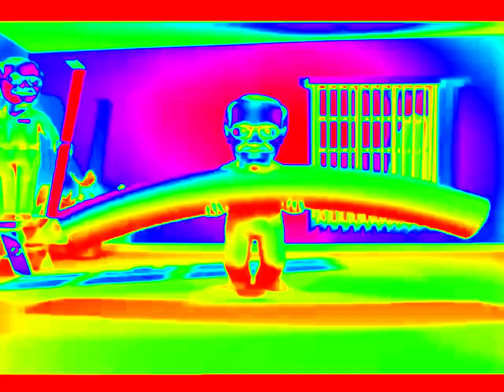Empire today effects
Effects:
0:00 normal
0:08 chorded
0:15 luig group
0:23 not scary
0:31 clearer
0:38 g major
0:46 confusion
0:53 u major
1:01 zoopals effect v81
1:09 crying
1:16 mirror and other
1:24 g major mirror top
1:28 conga busher
1:35 i spoiled
1:43 goo goo gaa gaa
1:51 v major
1:58 autovocoding
2:06 weird code
2:14 not sure what i did to
2:21 reversed
2:29 colorama
2:37 swirl embosser
2:44 pitch black
2:52 pitch white
3:00 angry
3:07 g major 4